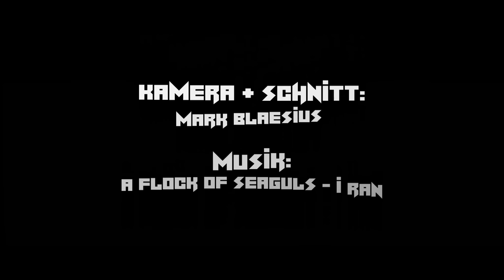Papa und ich - Wochenende Juli 2018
"Papa und ich" ist ein Kooperationsprojekt der SportKultur Stuttgart e.V. und FiZ e.V. (Familien im Zentrum, Wangen)
Unsere Abschlussveranstaltung führte uns vom 06. bis 08. Juli 2018 auf die Ostalb nach Gschwend. Untergebracht waren wir auf dem Rappenhof